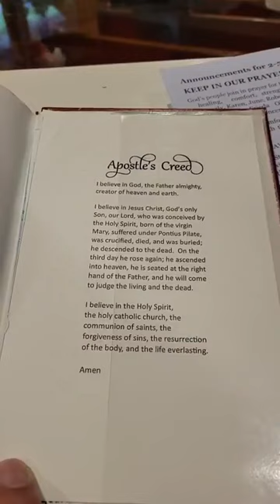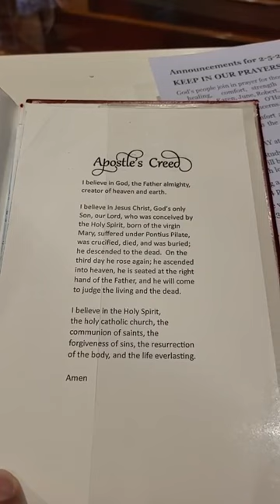Fifth Sunday after Epiphany